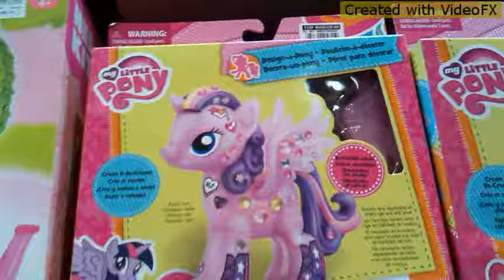Mimi vlog: My Little Pony at SM City Iloilo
Check out the Blind bag figures,Fashion style ponies,Guardians of Harmony,Explore equestria,Cutie mark magic and more.